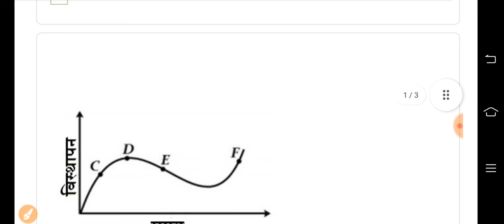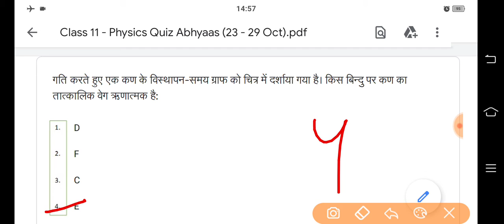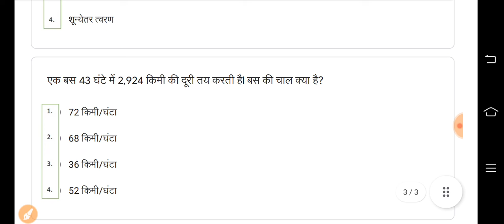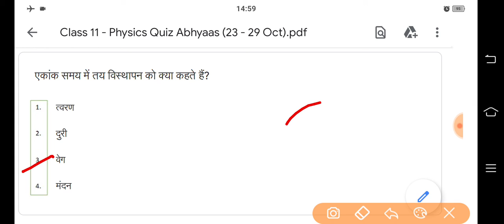Class 11 Physics Quiz Abhyaas Answer || 23 Oct 2021 || Weekly WhatsApp Quiz || Smile 3.0 Quiz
सप्ताहिक क्विज अभ्यास को हल कर दिया गया है

🙏🌷🙏🌷🙏🌷 सधन्यवाद 🌷🙏🌷🙏🌷🙏

स्थान : नोहर बस स्टैंड के पीछे, बुडानिया हॉस्पिटल के पास, पल्लू
निदेशक : हरि सिंह राठौड़ पल्लू (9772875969)
संचालक : रणवीर सिंह राठौड़ पल्लू (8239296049)
व्यवस्थापक : उदय सिंह राठौड़ पल्लू (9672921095)